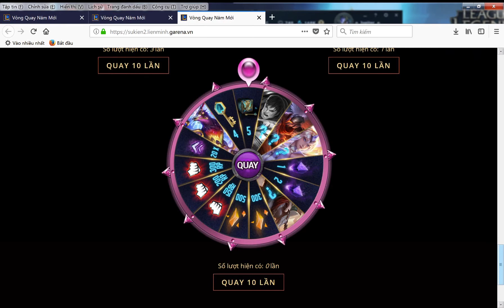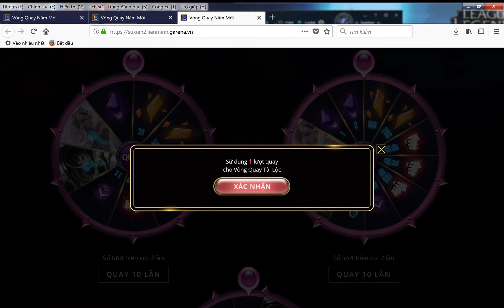[League of legends]- Đốt 750RP: 3 vòng quay+ 5 tuyết rơi, 13 hextech + 21 ngọc quý và cái kết ??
Song: Alan Walker – Fade
❤ Cảm ơn vì tất cả bạn đã làm.